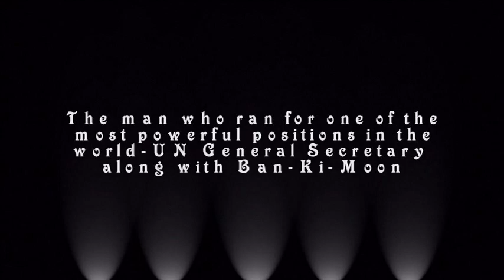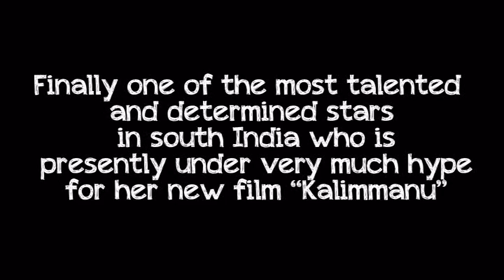magazinenewedwinoutput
christmas special for ajce.